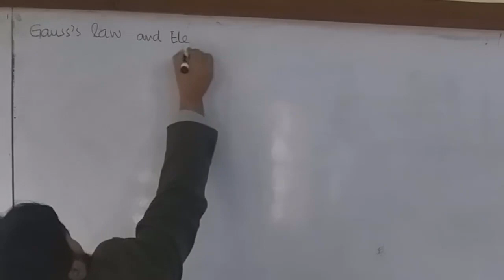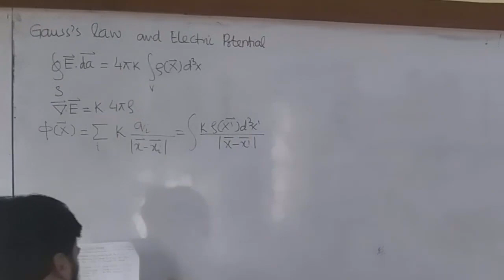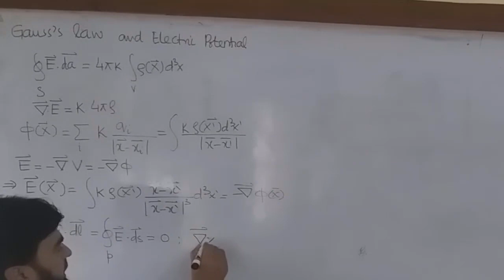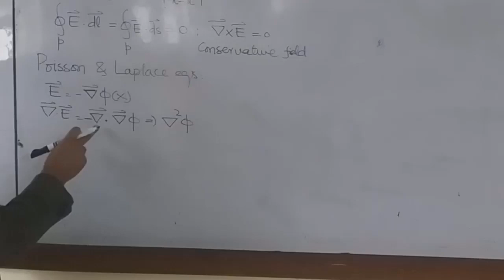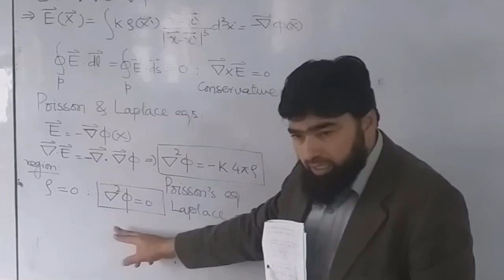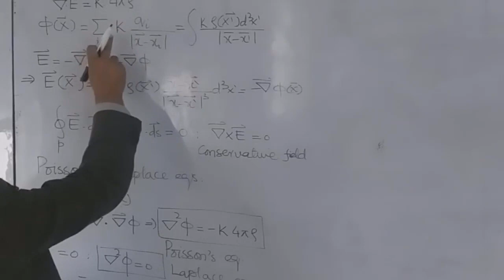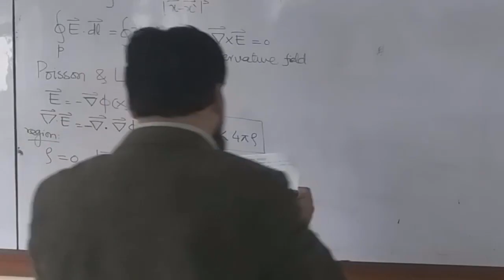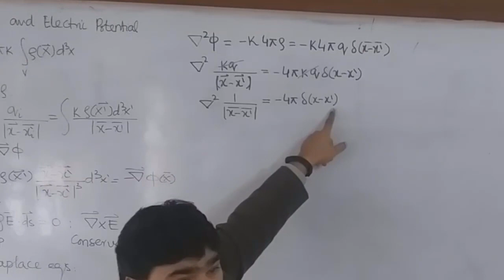L7.1 Poisson's and Laplace Equations in Electrostatics | Derivation & Proof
In this lecture, we continue our journey through Classical Electrodynamics based on J.D. Jackson's seminal text. We build upon Gauss's Law and the electric potential to derive the fundamental Poisson's and Laplace Equations, which are the cornerstone for solving electrostatic boundary value problems.

We start with a quick recap of the integral and differential forms of Gauss's Law and the definition of electric potential. We then connect these concepts to show how the electric field's divergence leads us directly to Poisson's Equation. Finally, we explore a key mathematical proof involving the Dirac delta function to solidify our understanding.
This lecture is crucial for students of advanced electromagnetism, physics, and engineering. Understanding these equations is key to tackling problems in capacitors, waveguides, and many other areas.

0:00 - Recap of Gauss's Law & Electric Potential
5:14 - Defining Conservative Fields and Stokes' Theorem
5:41 - Introduction to Poisson's and Laplace Equations
6:01 - Derivation of Poisson's Equation from Gauss's Law
7:49 - Special Case: The Laplace Equation (ρ=0)
9:00 - The Solution to Laplace's Equation & Its Significance
12:18 - Mathematical Proof: Showing ∇²(1/|r|) = -4πδ(r)

► RECOMMENDED TEXTBOOK:
Classical Electrodynamics by John David Jackson